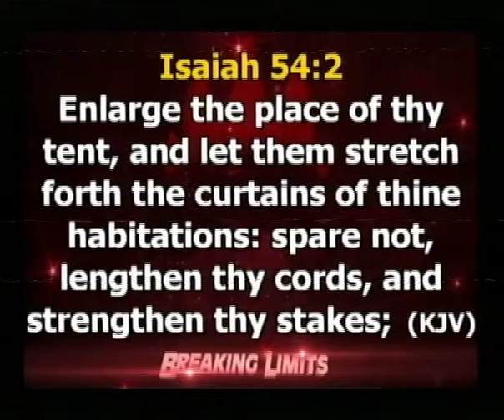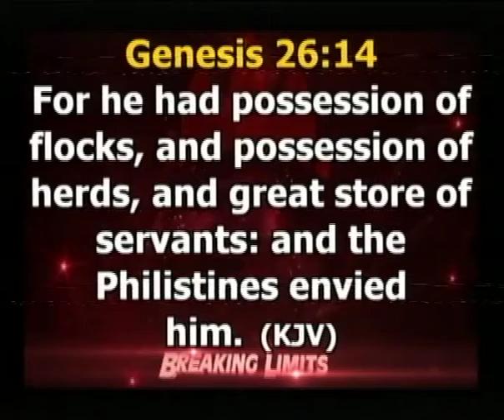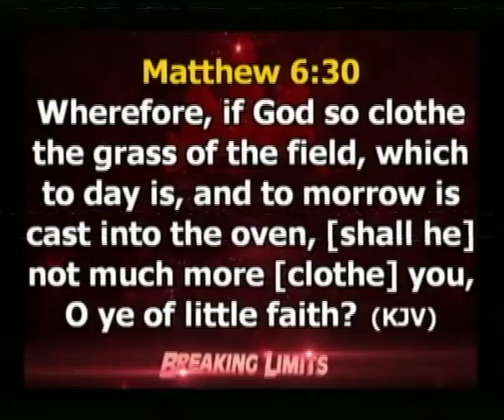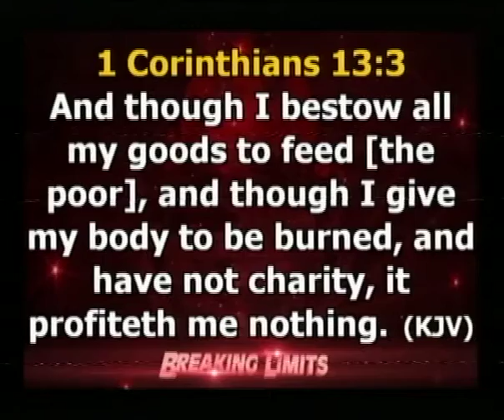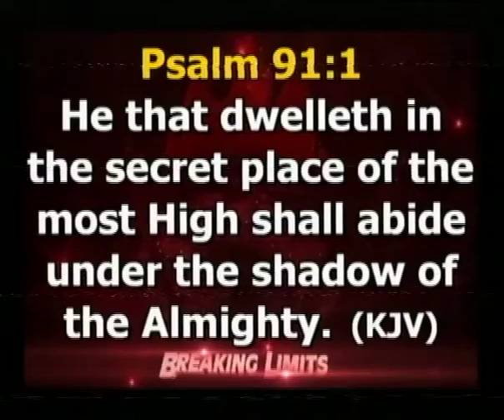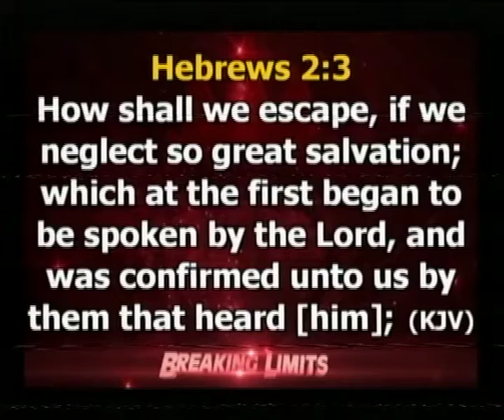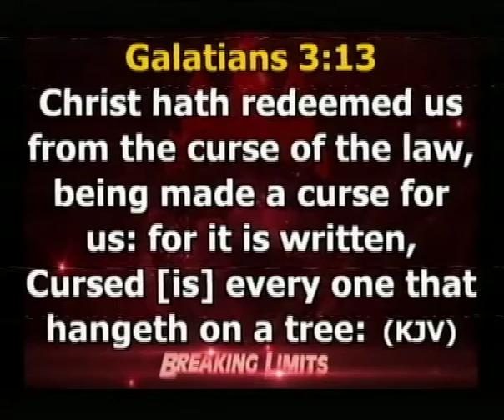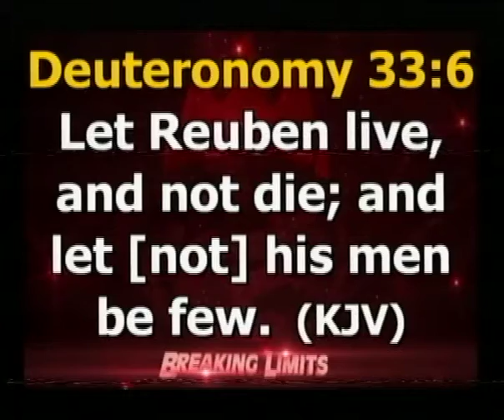UNVEILING THE BREAKTHROUGH POWER OF LOVE |PART 2|BY PST. KOLAWOLE ONIWIDE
UNVEILING THE BREAKTHROUGH POWER OF LOVE |PART 2| BY PST. KOLAWOLE ONIWIDE - SUN 11TH OCT, 2020